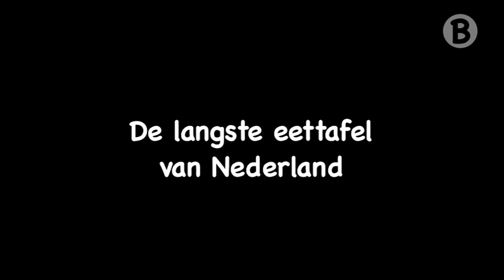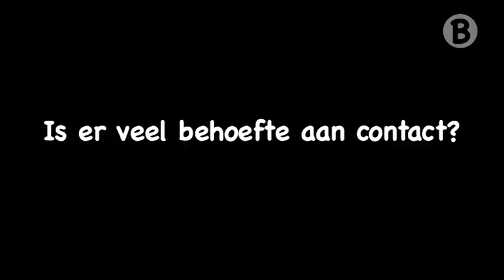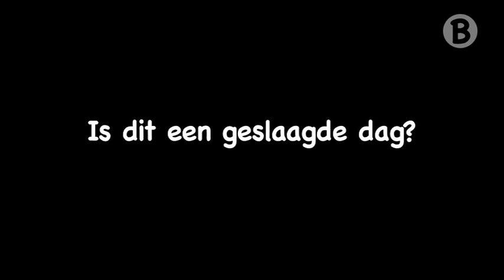Buurtlink TV: De langste eettafel van Nederland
BuurtlinkTV ging kijken in Den Haag, waar Resto VanHarte een gratis diner had georganiseerd voor alle buurtbewoners die elkaar eens wat beter wilde leren kennen.